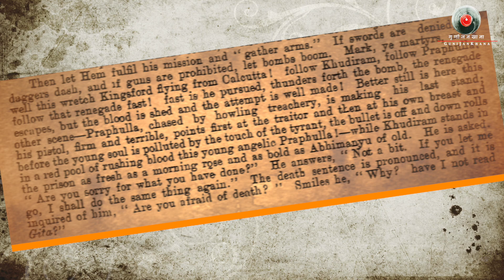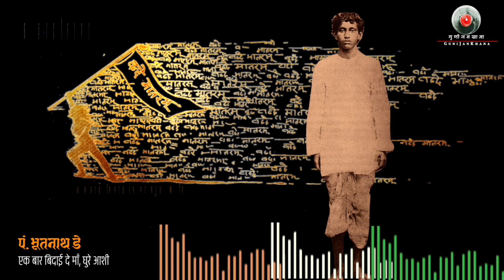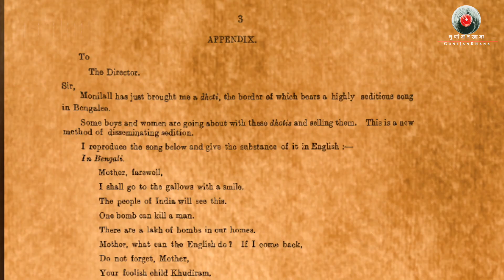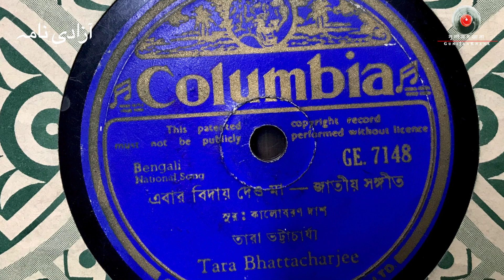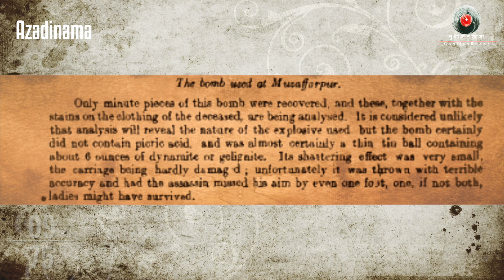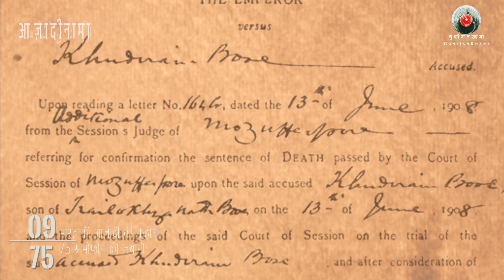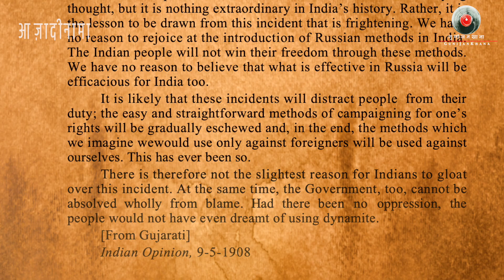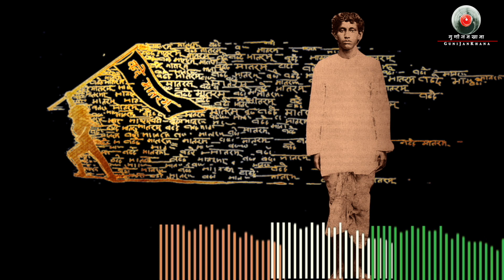9th Story/Azadinama/आज़ादीनामा/একবারবিদায়দেমা ঘুরে আসি/Ekbaar biday de ma ghureAshi/Khudiram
This is a time of unparalleled chaos and unprecedented grief. Mankind is living in real feardom. So with all humility we are pushing the fearlessness through this episode of Azadinama.

This is the Ninth Episode of Azadinama featuring the supreme sacrifice made by a teenage revolutionary Khudiram Bose and a patriotic song associated with sacrifice- Ek Baar Biday De Maa Ghure Aashi. This song was recorded on Gramophone records which are featured in this episode. The song sung by our beloved Kaku Pt. Bhootnath De is also featured in this video.

Gunijankhana started 75 episode series titled 'Azadinama' (आज़ादीनामा, آزادی نامہ) on 8th March, 2021. In this series every week there will be a story of India's independence through one or more Gramophone records.

A film by Akhilesh Jha.